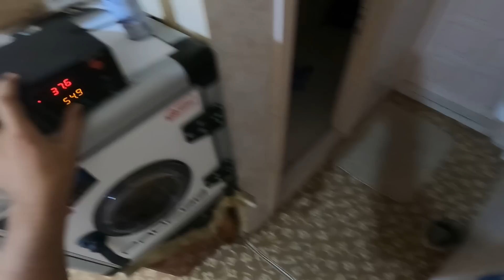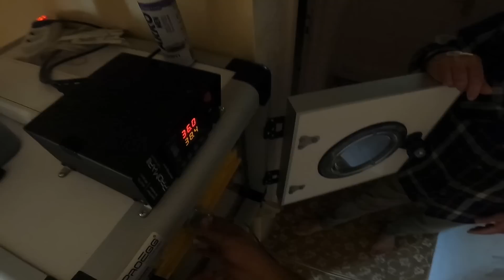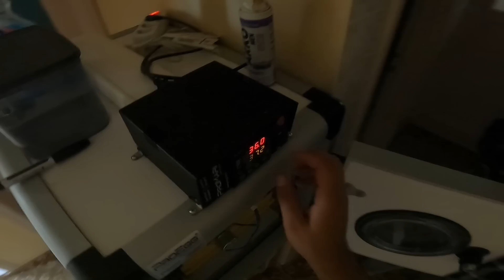Keklik Yumurtalarını Kontrol Ettik & Kaç Kınalı Keklik Civcivi Çıkacak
Keklik kuluçkalık yumurtaları, keklik çıkımı, keklik yumurtası, kınalı keklik videoları